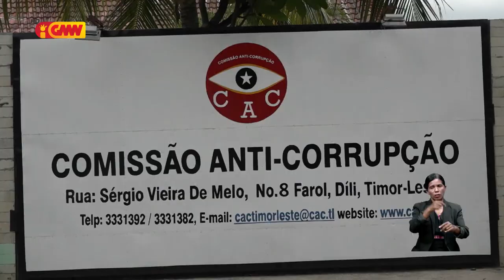Forum Justisa Popular husu Governu atu halo nomeasaun ba Komisáriu KAK liu husi konkursu públiku